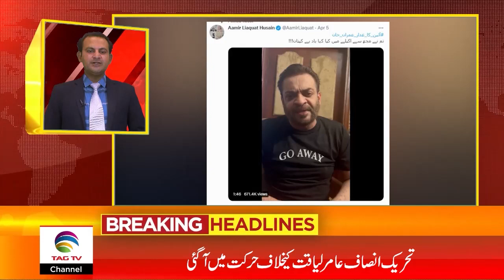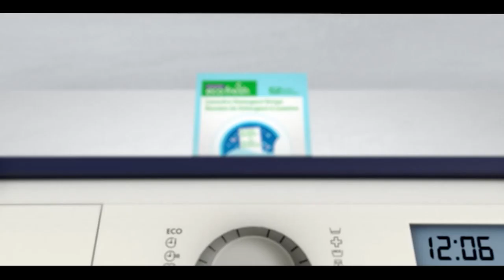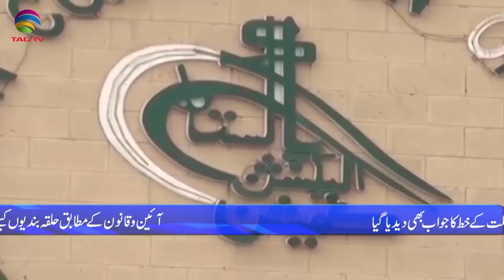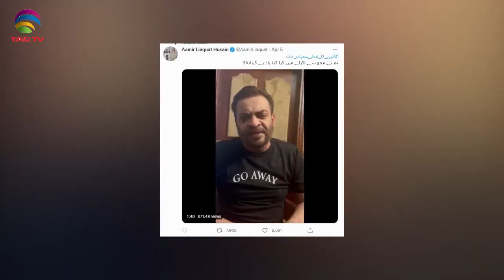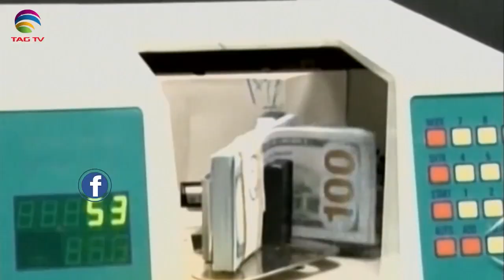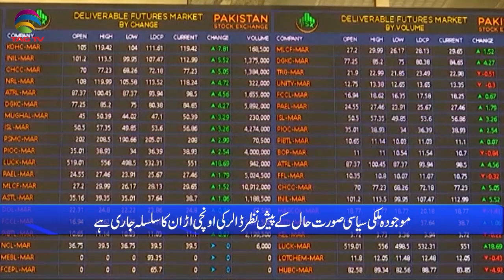Pakistan News Bulletin with Waqar Hussain, April 7, 2022